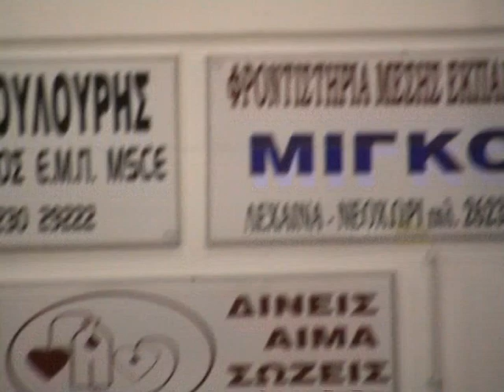VTS 01 2